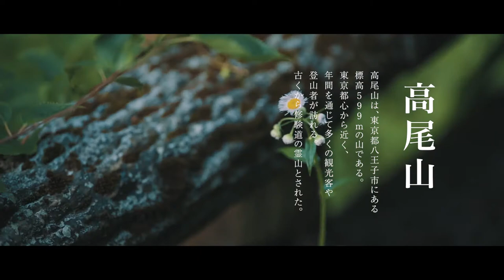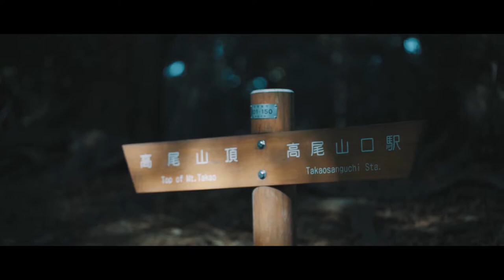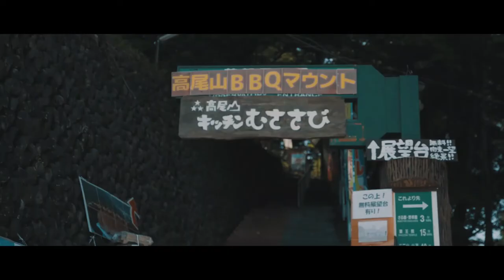高尾山 "Mount Takao" Long.ver / Sony α7RIII short film (S-Log2)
Sony a7RIII
八王子 高尾山 1号路 高尾山薬王院 ケーブルカー

Camera：SONY α7R III ILCE-7RM3
lens：Tamron SP 85mm F/1.8 Di VC USD
　　　Sigma 24-70mm F2.8 DG OS HSM
Mount Converter : Sigma MC-11
Edit：Adobe Premiere Pro
Picture Profile : S-Log2 (PP7)